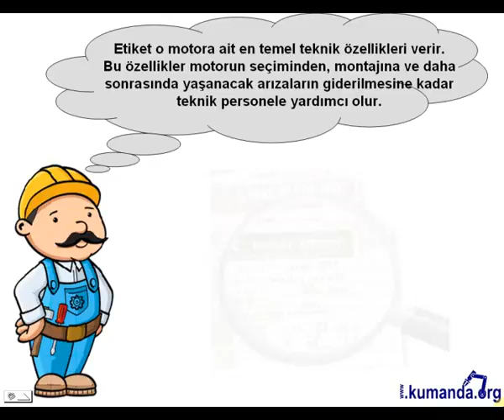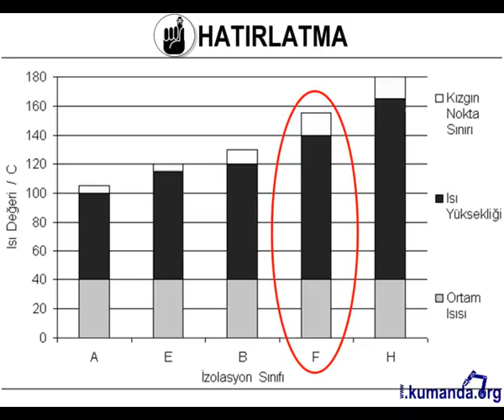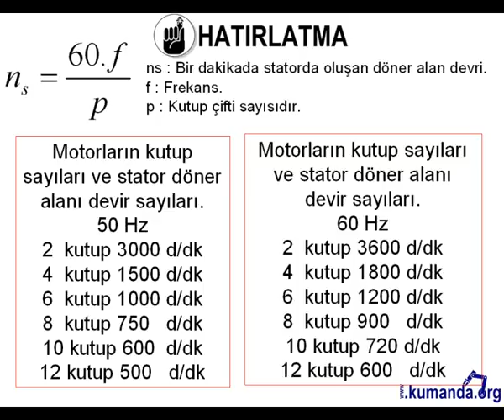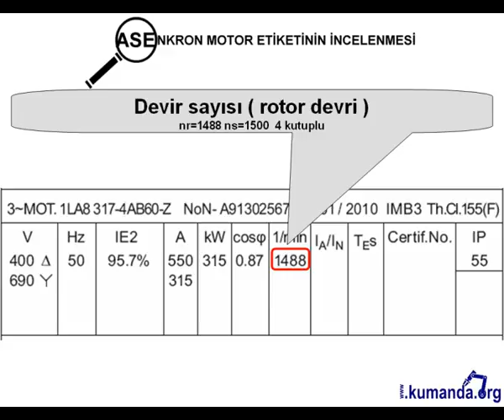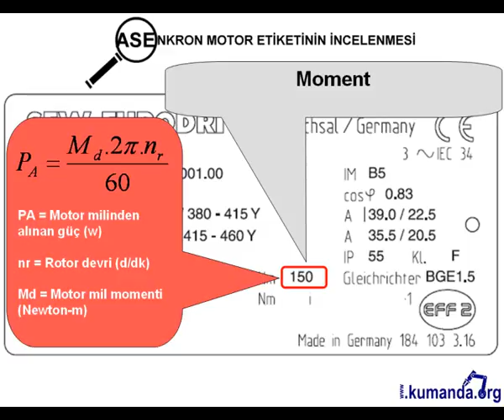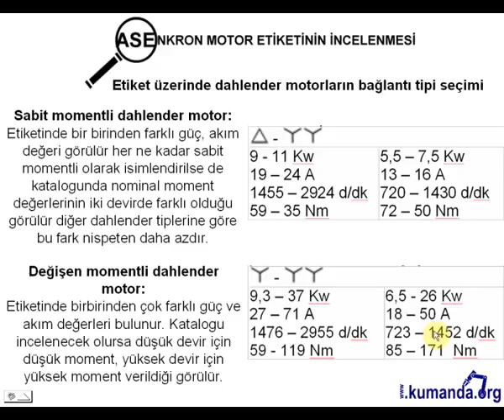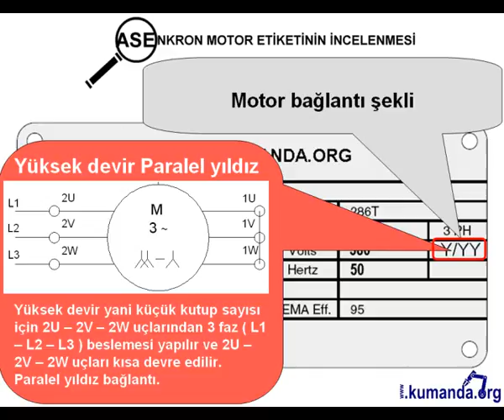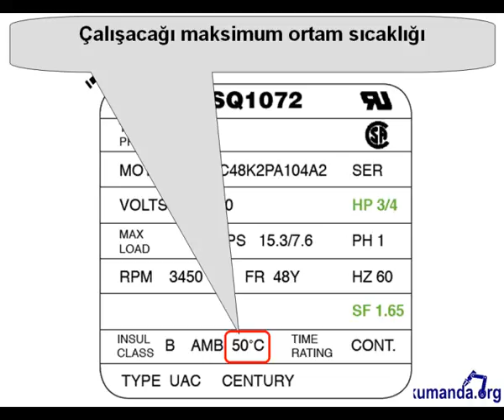Asenkron motor etiketinin okunması